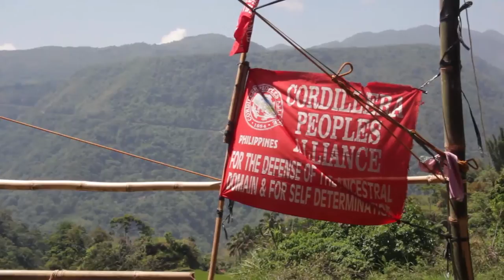Cordillera Day 2014 -- from Chico River to Chevron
Just before the visit of U.S. President Barack Obama to the Philippines, the main celebration of the 30th Cordillera Day in Guinaang, Pasil, Kalinga was held on April 23-25, 2014 with some 4,000 local and international delegates participating. As a fitting tribute to the martyrdom of Macliing Dulag, Pedro Dungoc and other heroes of the Cordilleras, a historic Unity Pact (pangat) is forged by present-day tribal elders and leaders to resist imperialist plunder of their land and resources. It was the World Bank Chico River Dam project before, now there's Makilala Mining, a subsidiary of U.S. company Phelps-Dodge, and the Chevron Geothermal project.